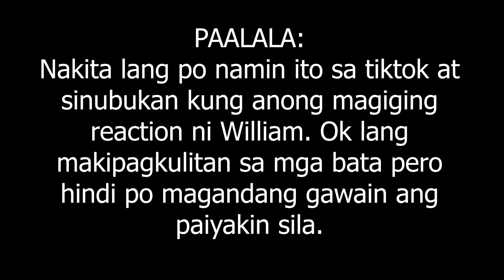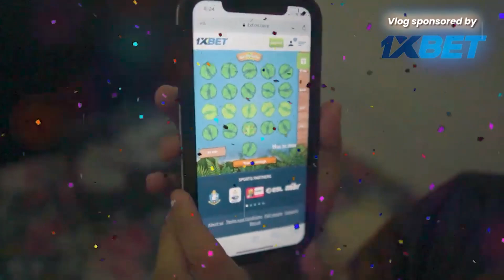POOP PRANK KAY WILLIAM!! | IDEA NI TITA